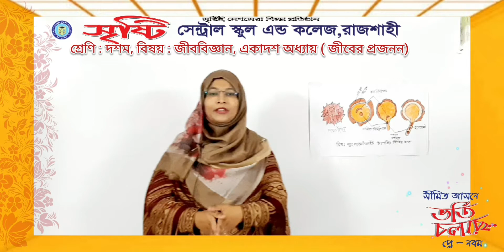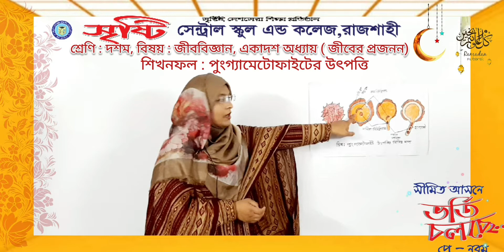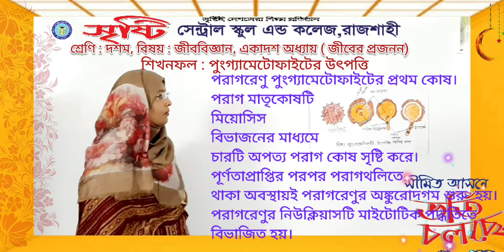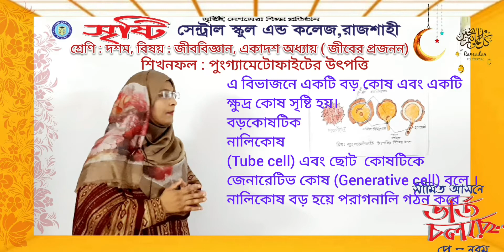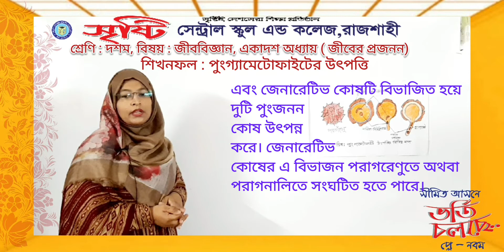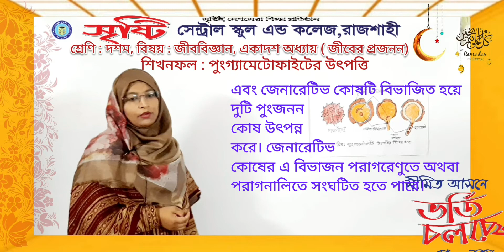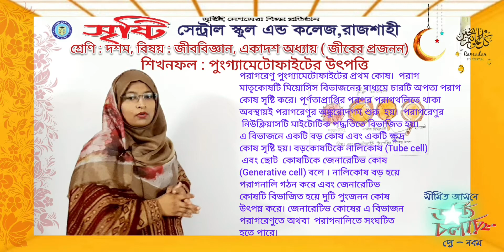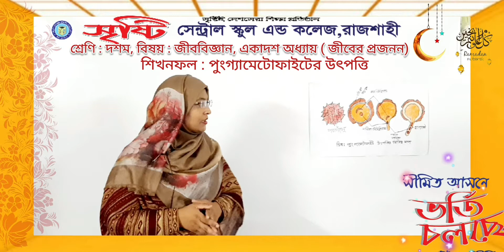দশম শ্রেণি, জীববিজ্ঞান, একাদশ অধ্যায়